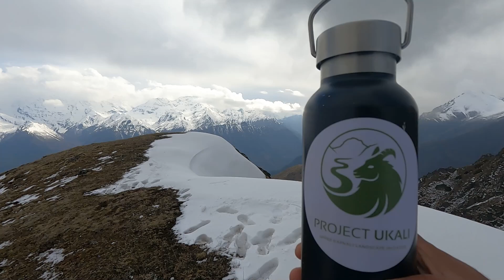Struggle For One Camera. Lekdingha, Humla